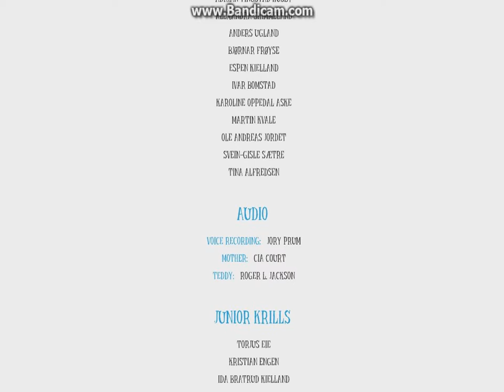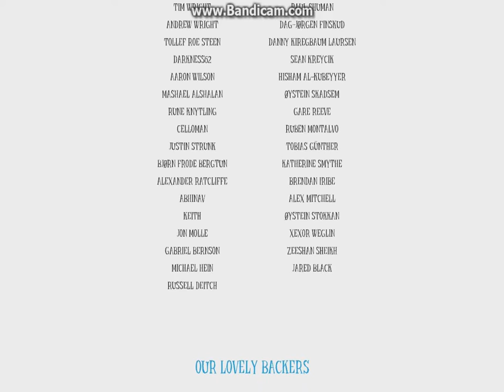Among THE SLEEP Full Gameplay Final Ep.4 (MOMMY'S DURNK?)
MOMMY'S DRUNK AND TEDDY DIES?. What's up guys it's TDCROX5 here with the final episode of Among The Sleep. In my opinion I hope they make another game because there is tons and tons of stuff that they can add and they could also continue off of what happened at the end of Among The Sleep. Among the sleep is a adventure and a horror type game where you are a toddler and you are trying to find four memories of your abusive mother. When you go looking for these memories you get to see and understand what a toddler sees from abuse, neglect, and just good memories from his mother. After you find all four memories the door opens for the fifth time into your closet, and when you go downstairs you find your mother with broken teddy in one hand and a wine bottle in another. Finally you hear the door knock which your mother does not respond to it so the player goes and checks it out and then the player realizes that the present was actually from his dad and that his mom was a drunk addict and his father had custody over him.
       That about sums it up Among The Sleep is a fun game and i would rate it 8 out of 10 because i think it was a really good story line but I they could of done better with the graphics. Anyway I hope you that you enjoyed our journey through a child's mind in AMONG THE SLEEP.  And thanks for watching it really means a lot to me and thanks for leaving a like and thank you for commenting like always I'll see you in the next one.